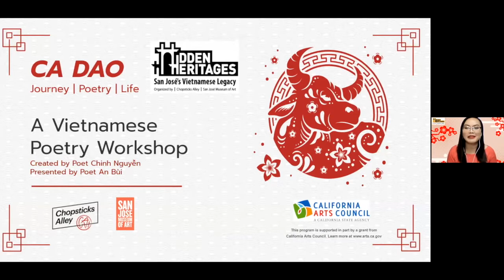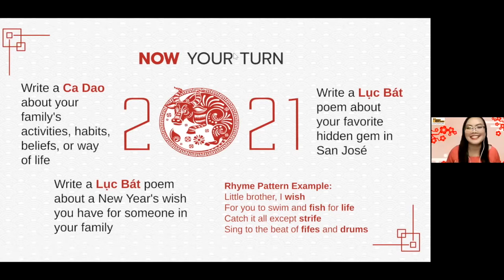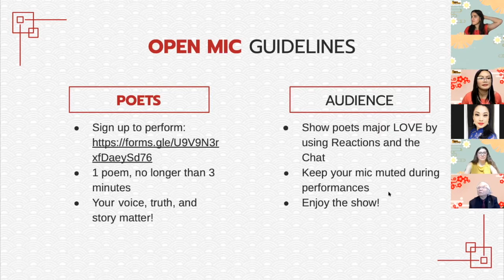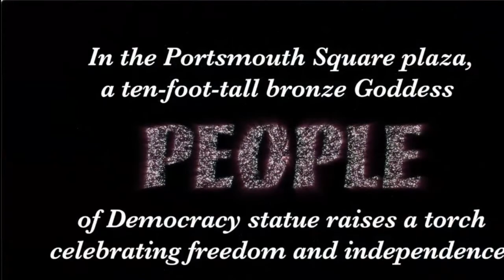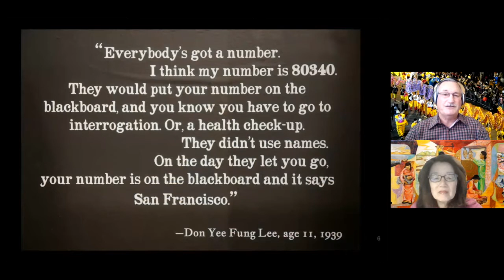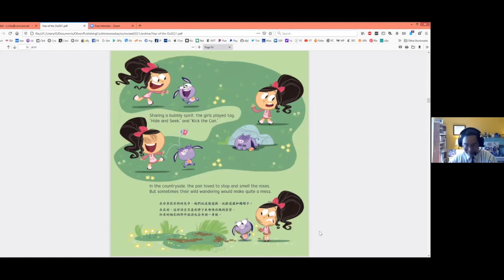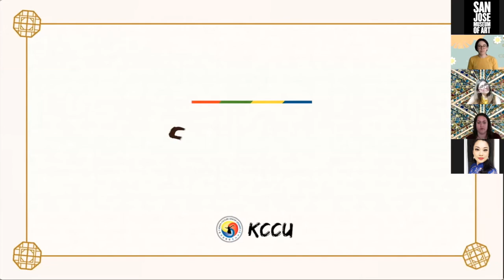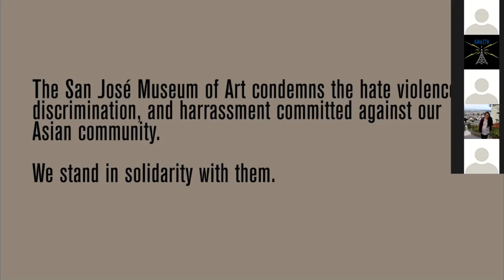Community Day: Lunar New Year 2021 | Full Program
Celebrate the Year of the Ox with SJMA!

00:00 Welcome + Opening Remarks
11:42 Introduction of Hidden Heritages and Ca Dao
22:37 Ca Dao, A Vietnamese Poetry Workshop, led by An Bùi
1:16:30 Ca Dao Poetry Open Mic
1:50:40 Hands-on Art Activity, Year of the Ox
2:01:40 Rising Phoenix Performance
2:17:00 Chinatown Chat
3:04:05 Oliver Chin Live Book Reading
3:27:28 KCC Urisawe Dance and Tutorial
3:42:49 How to make Bánh Chưng, presented by Chopsticks Alley